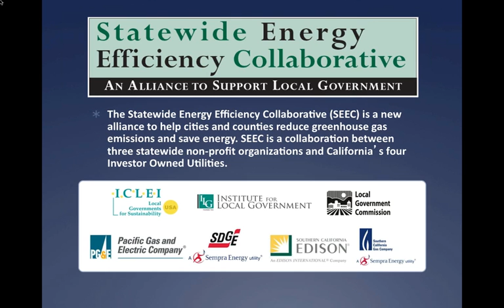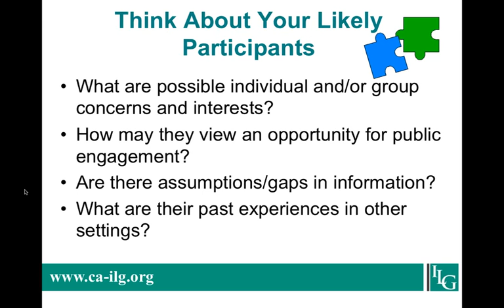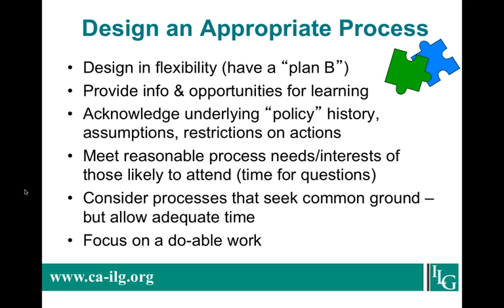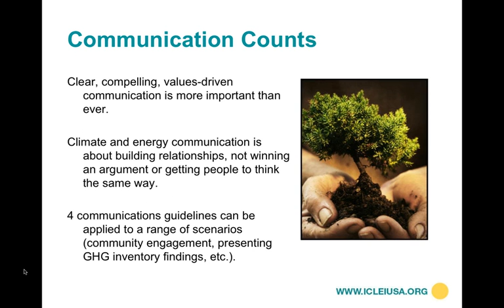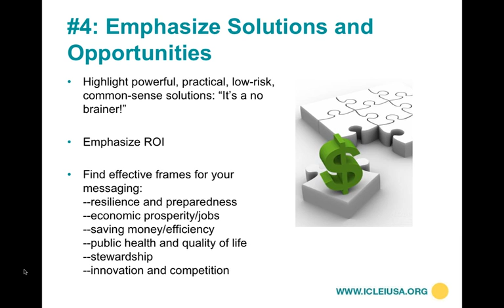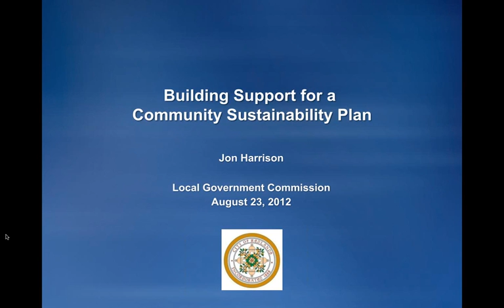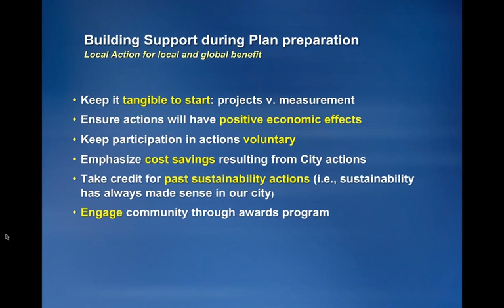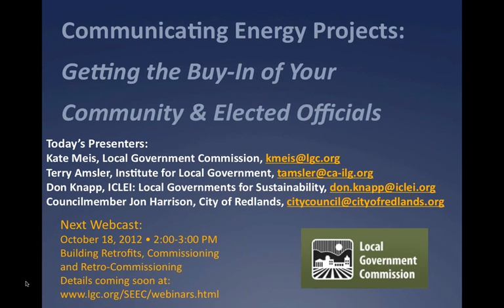SEEC Webinar #13: Communicating Energy Projects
Communities across California are working diligently to save energy and reduce greenhouse gas emissions. To be successful, these projects require community input and support. This webinar highlights tools and resources to help local agency officials engage the community in energy efficiency projects and climate action planning including guidance on how to successfully communicate the benefits of energy efficiency, climate action planning and greenhouse gas reductions and how to conduct a successful public engagement process to a broad audience. It concludes with a discussion of one community’s experience developing and adopting a Community Sustainability Plan.